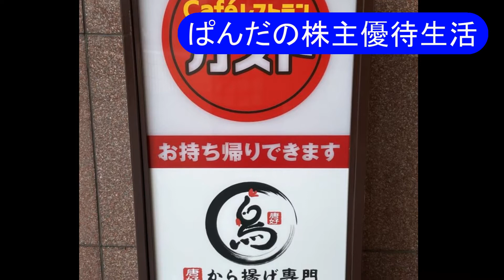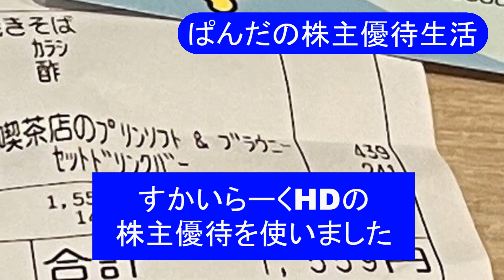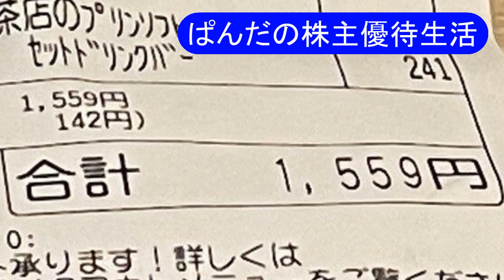優待生活80 ガストで帆立と海老のあんかけ鉄板焼きそば(*･ω･)ノ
優待生活　ガストで帆立と海老のあんかけ鉄板焼きそば(*･ω･)ノ